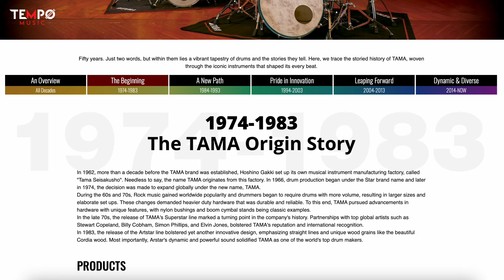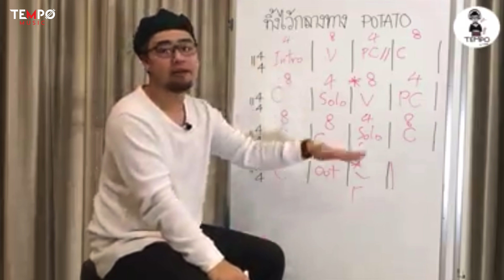รีวิว TAMA Superstar Reissue ครบรอบ 50 ปี รุ่นพิเศษ Limited Edition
00:00 Intro
00:17 ประวัติ
00:53 Specification
01:29 ทดลองตี
02:15 ความรู้สึกหลังตี
02:48 สรุปภาพรวม
03:09 แพ็คเกจพิเศษคอร์สออนไลน์
03:45 ช่องทางการติดต่อ

🎉ฉลองครบรอบ 50 ปี TAMA ได้กลับมาผลิต Superstar อีกครั้งด้วยเทคโนโลยีสมัยใหม่ แต่ยังคงความเป็นต้นฉบับด้วยเปลือกกลองไม้เบิร์ชทั้งชุด และอุปกรณ์ฮาร์ดแวร์แบบยุคแรก ให้เสียงที่พุ่ง และเสียงเบสที่ลึกหนักแน่นทุกครั้งที่ตี ถือเป็นซิกเนเจอร์ที่ทำให้ Superstar กลายเป็นที่รักของมือกลองในยุค 70’s อย่างเช่น Billy Cobham และยังเป็นจุดเริ่มต้นของคาแรคเตอร์เสียงกลอง TAMA ทั้งหมดจนถึงทุกวันนี้

🥁ตัวกลองหนา 6 ชั้น 9 มม. ทำให้การเล่นรู้สึกถึงความทรงพลัง เหมาะอย่างยิ่งสำหรับผู้ที่ชอบเสียงกลองที่โดดเด่น และต้องการสัมผัสเอกลักษณ์แบบยุคแรกของ TAMA มีให้เลือกถึง 4 สีคลาสสิคสุดสวยงาม ได้แก่ Aqua Marine, Cherry Wine, Super Mahogany และ Super Maple ที่เป็นสีดั้งเดิมที่ยังคงความเป็นอมตะ

✨ถ้าคุณเป็นแฟน TAMA หรือนักสะสมที่ต้องการสัมผัสประวัติศาสตร์ที่ยังมีชีวิต Superstar Reissue รุ่นนี้ไม่ควรพลาด

📌ตัวกลอง 4 ใบ จากปกติ 85,000.- โปรโมชั่นลดเหลือ 76,500.-

🔥สำหรับลูกค้าที่ซื้อกลองจากทางร้านแพ็คเกจพิเศษคอร์สออนไลน์ตีกลองเบื้องต้น และ คอร์สไขความลับการอ่านโน้ตกลอง สอนโดย อ.ทิง มูลค่า 5,500.- แถมฟรีโดยไม่มีค่าใช้จ่ายเพิ่มเติม

🔥ผ่อนนานสูงสุด 10 เดือน (เป็นไปตามเงื่อนไขของบริษัท)🔥

TEMPO DRUM SHOP 1
พัฒนาการตัดใหม่- เลยซอยอ่อนนุช 74/2 โครงการ BIZ  455/59
TEMPO DRUM SHOP 2
9/4 โครงการซีบีเอ็น  เสรีไทย ถ.เสรีไทย แขวงรามอินทรา เขตคันนายาว กทม 10230